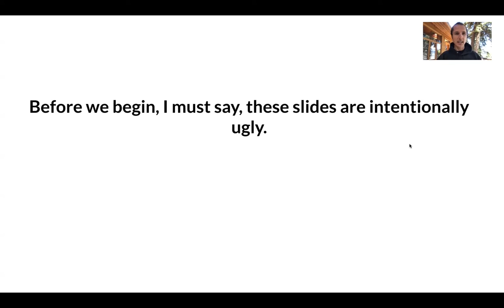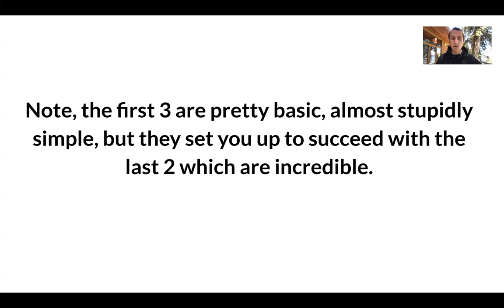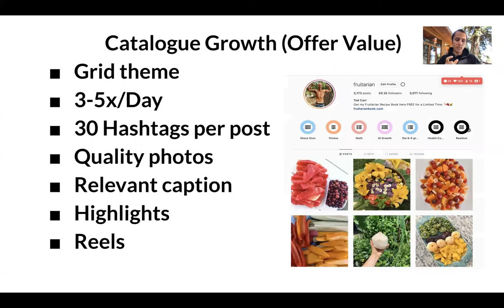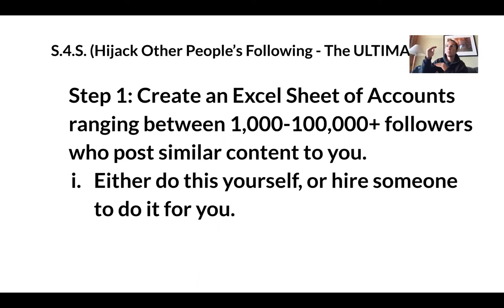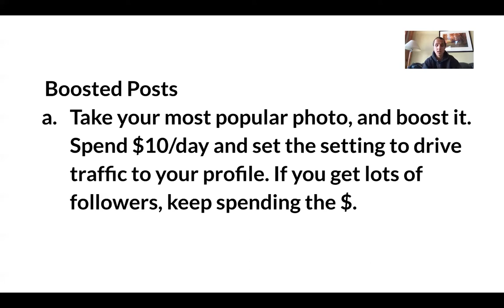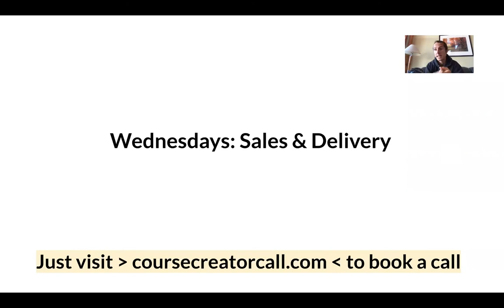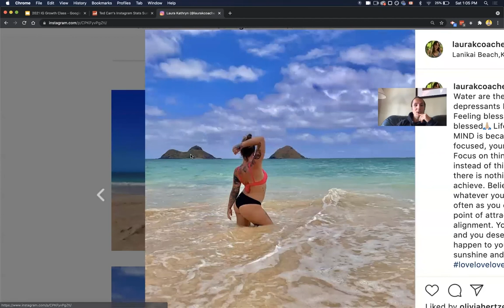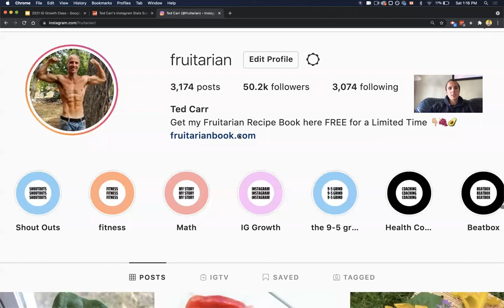Ultimate Instagram Growth Strategy (Get 2,000 Organic Followers/Month)